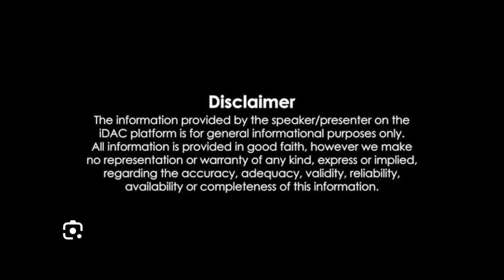బాబు ఎంట్రీతో దద్ధరిల్లిన హైదరాబాద్ Hyderabad was rocked with the entry of Nara Chandrababu Naidu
నారా చంద్రబాబు నాయుడు ఎంట్రీ తో ఒక్కసారిగా దద్దరిల్లిపోయింది హైదరాబాద్..